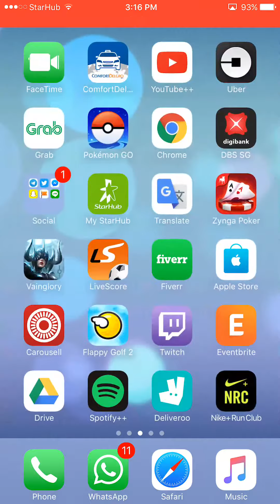Clash Royale 12 WINS Grand Challenge defeating LOG BAIT META with Graveyard (:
Recently in Grand Challenges, there have been many users playing the knight log bait meta. In this replay, i will be show casing my 11th and 12th wins against the exact same hog bait deck back to back!